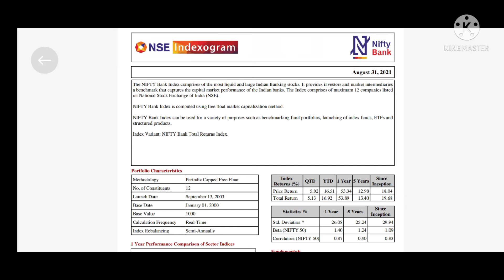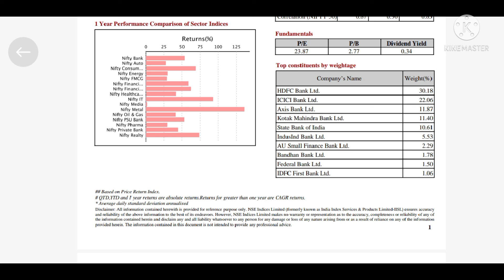BankNifty Stocks Weight. Hdfc Bank# ICICI# Axis# kotak#. Analysis By CA Krishna Malu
There are 12 stocks in BankNifty Index and Top 4 stocks account for around 75 percent of Weight in Index hence Market is moved by these high weighted stocks.

This index was 1000 at launch date and now it's 37000 which is huge return by this index.